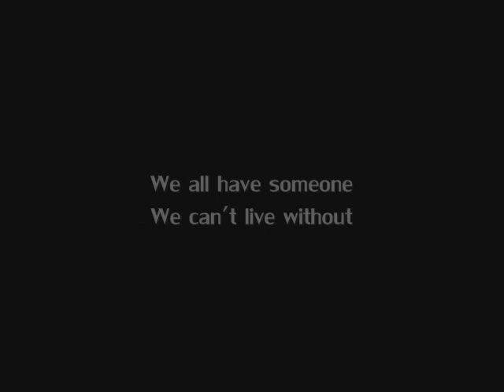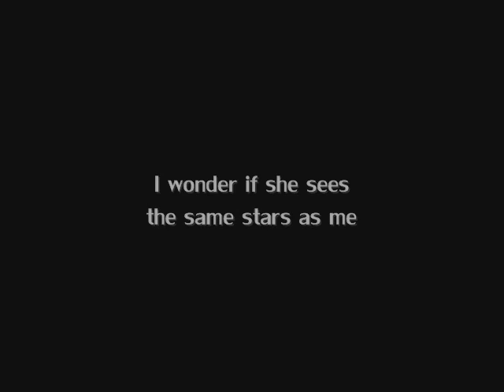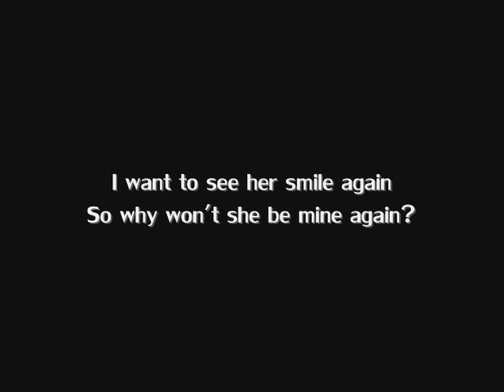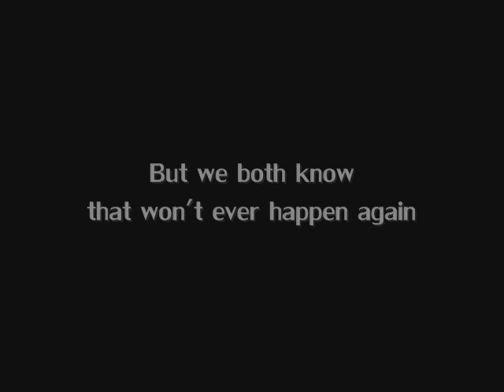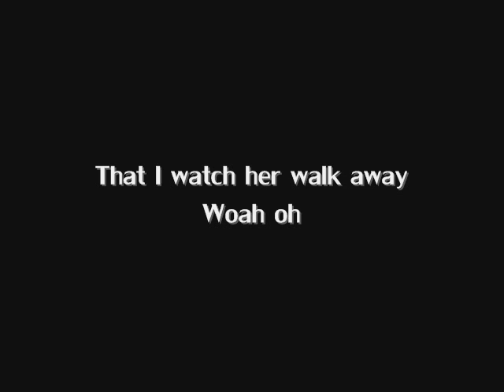If She Leaves (Demo)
An original from David Ysasi and Adam Redfearn, tell us what you think